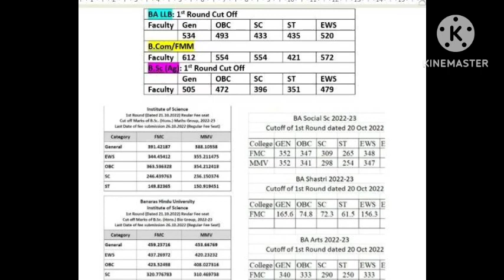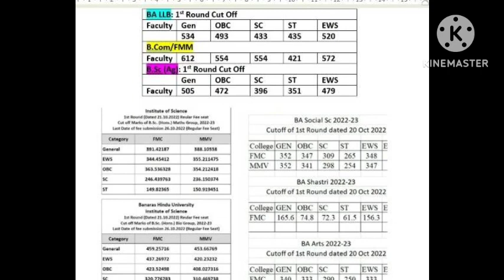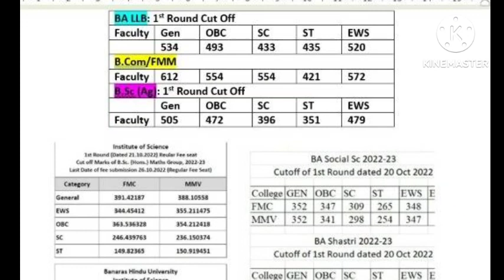Bhu cut off 2023 | bhu cut off cuet | cuet bhu cut off for bcom hons, ba arts, ba llb, bsc, bsc ag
In this video i m discussing about bhu counselling 2023 | bhu counselling process 2023 cuet | cuet update | bhu uet 2023 | bhu form | Kareer Tv